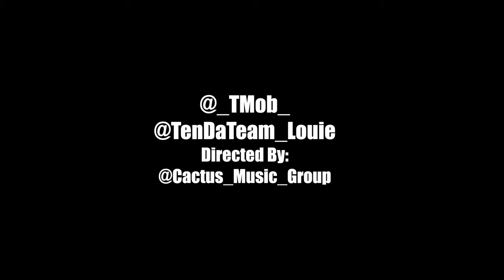TMob & TenDaTeam-Louie F&N" Official Video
Shot/Edited - @Cactus_Music_Group
Artist - Tmob